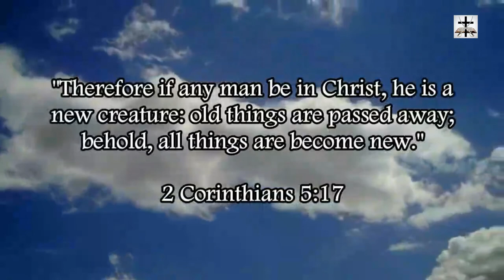Steven Anderson's Methods Of Cultic Control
Steven Anderson uses typical tactics of cultic mind control, in line with Diotrephes (3 John 1:9-11).